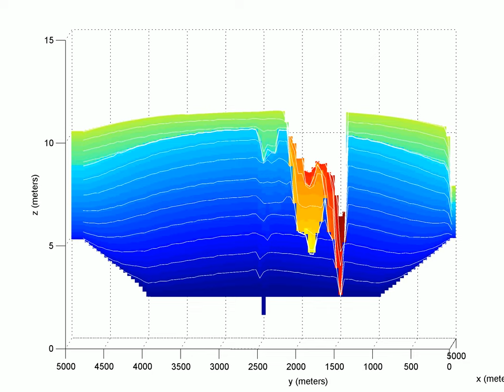Floodplain evolution: Pomme de Terre River incision/aggradation history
Floodplain evolution: Sediment age distribution in subsurface